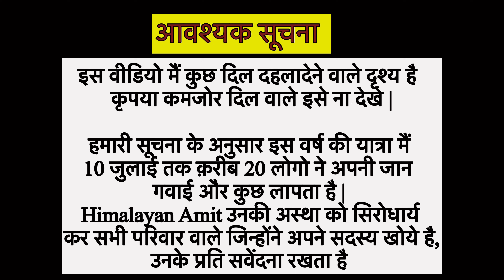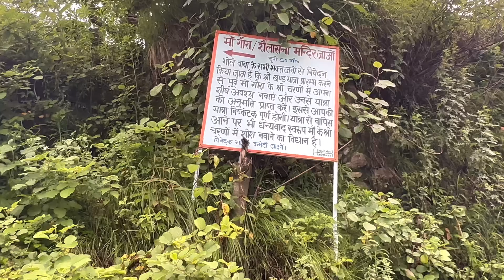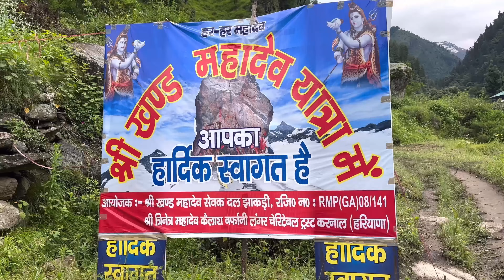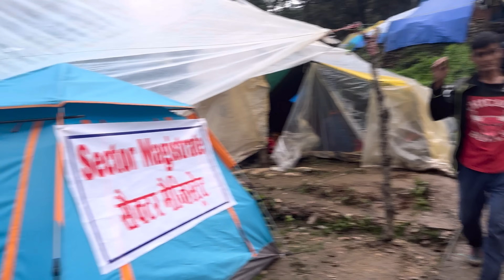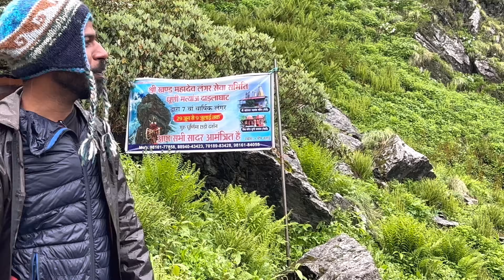Srikhand Mahadev yatra 2023 || 15 to 20 people dead 5 missing|| मेरा पुनर्जन्म हो गया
Agar kuch poochna ho or batana ho to please drop your comments I will answer  ☺️

Insta gram - amitauto_vlogs

Srikhand Kailash yatra 2023

Your question?

shrikhand mahadev yatra 2023

shrikhand kailash yatra 2023

shrikhand mahadev yatra registration

shrikhand mahadev yatra cost

shrikhand mahadev 2023

shrikhand mahadev ki yatra

shrikhand yatra 2023

shrikhand mahadev kailash yatra

shrikhand mahadev yatra 2022

opening dates shrikhand mahadev yatra 2023

shrikhand mahadev trek

shrikhand mahadev yatra 2021

shrikhand mahadev

shrikhand kailash yatra

kailash,kailash mansarovar yatra 2023

kailash parvat

kailash mansarovar darshan

kailash mansarovar tour

mount kailash

kailash mansarovar documentary

kailash yatra

how to reach kailash mansarovar

kailash mansarovar ki yatra

new road to kailash mansarovar

kailash mansarovar road

mansarovar lake

kailash mansarovar yatra video

kailash mansarovar route india

Kailash

road to kailash mansarovar

mansarovar yatra